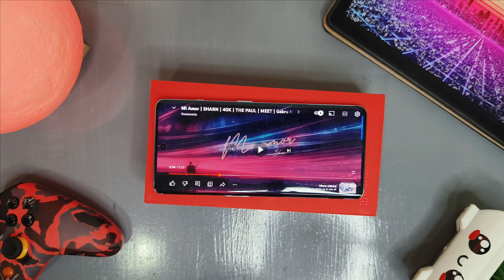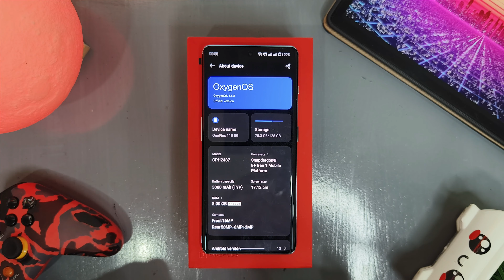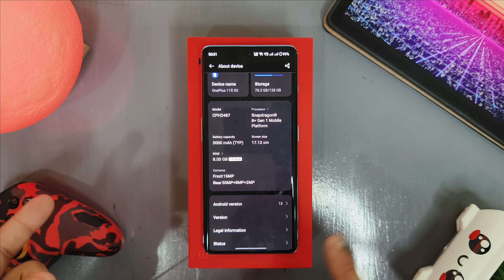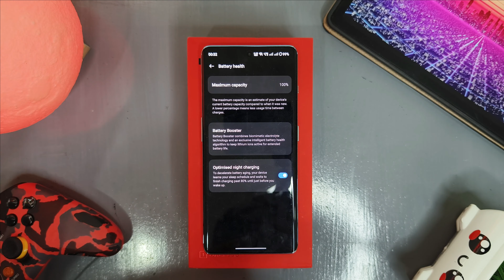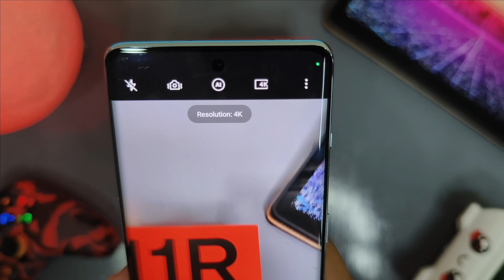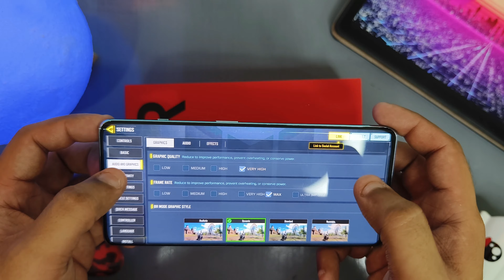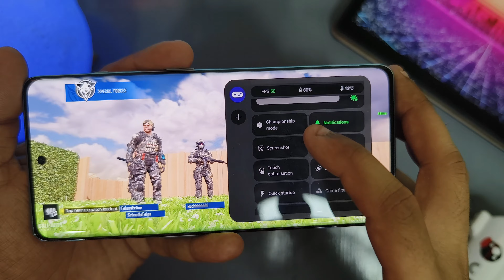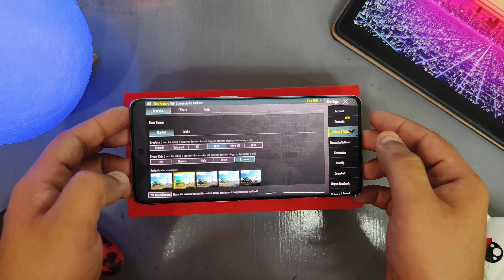After 2 months using this Flagship Killer ( Maybe! ) || Oneplus 11R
About This Video:- In this video i will show you the in depth review of oneplus 11r which covered camera, gaming, benchmarks, real life scenarios which i faced in 2 months.

*OnePlus 11

*OnePlus 11R

OnePlus 11R 5G Indian Unit Unboxing & First Impressions⚡RRR of Smartphones.
OnePlus 11R 5G Unboxing & Review ! *Flagship Killer?*.

My Phone
My Mic
My Gaming Mouse
My Gaming Keyboard